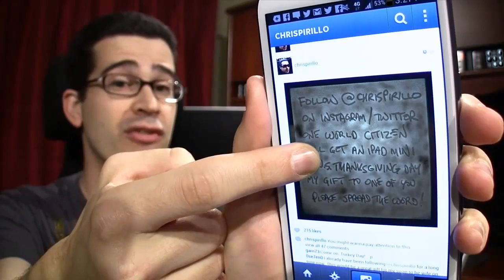Tech News: Tech Rumors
Technology Rumors: Why We Love to Read About What May Not Be True

Overcoming the A Vs. B Mentality in Technology

NEWS

Microsoft to Allow "Mature" Games in European Windows 8 Store

Citigroup's Star tech Analyst Mark Mahaney Fired over Leaks to TechCrunch

Bad Day for the Cloud: Dropbox and Google App Engine Experiencing Outages

People Behind Uber Want to Do the Same Thing for Private Planes With BlackJet